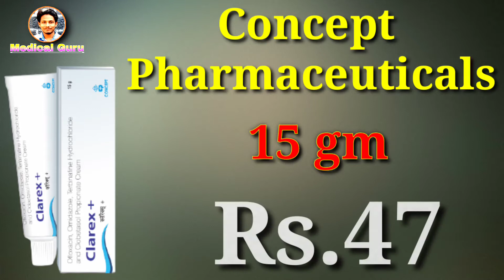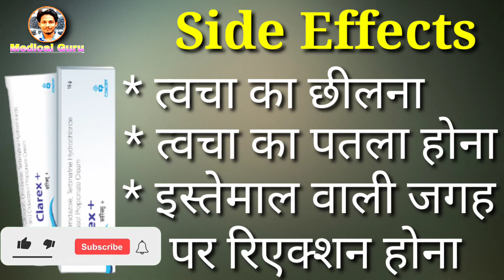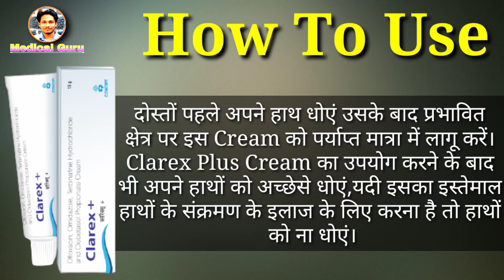फंगल इंफेक्शन (Fungal Infection) दाद खाज खुजली की दवा और इलाज | Clarex Plus Cream review in Hindi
Clarex Plus Cream is used For Fungal Infection
This video is all about Clarex Plus Cream, its uses, side effects, ingredients, price, dose, precautions and how to take, full detail in hindi.